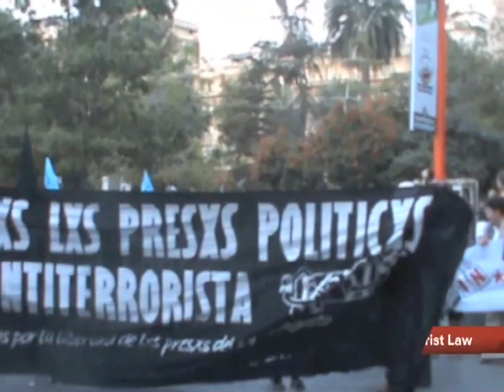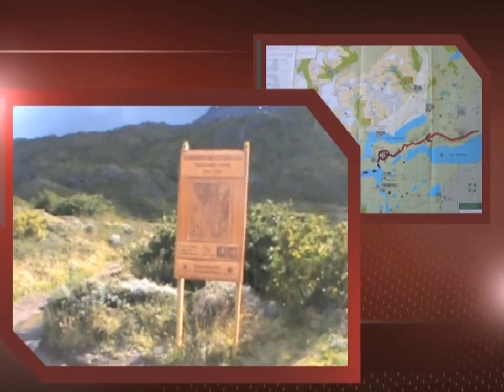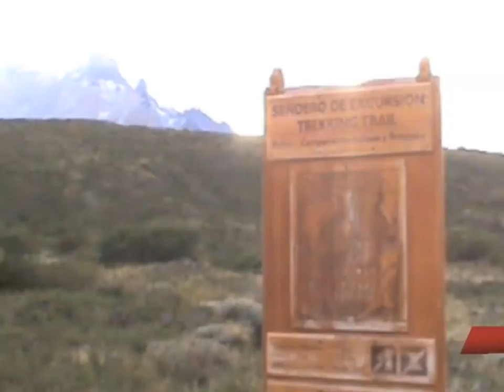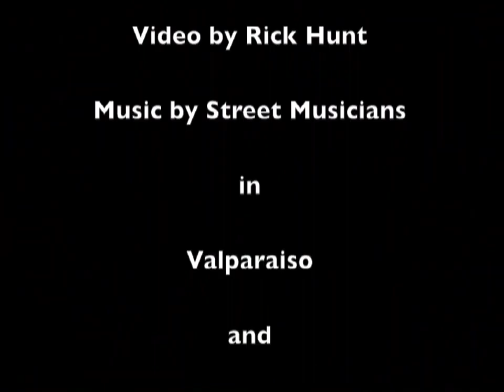2011 Chile Adventures--48 minutes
I began my visit to Chile, by staying in Santiago at the Plaza de Armas Hostel.  This plaza is ringed by several beautiful buildings including the Post Office, Museum, City Hall, Metropolitan Church, and the Hostel building.

This video is a bit distorted because the lens was damaged by high altitude and rough treatment.

From there it was easy to visit the various other tourist sites and experience major events which occurred daily ranging from protests to entertainment.  Some included:  protests and street theater against the anti-terrorist laws, Chilean pop star singers, music and dance performances, comedy shows, mimes, street preachers, and other religious events.

It was then on to the altiplano deserts of San Pedro de Atacama on a 12-hour night bus to experience some amazing natural sites such as the Geysers del Tatio, Valle de la Luna, and the Lagunas Altiplanos with the flamingos and elusive vicuna.

Another night bus ride got me to Pucon, in the lush La Araucania region which is a world-class adventure sports destination for adrenaline junkies.  I decided it would be fun to climb the Villaricca Volcano. I also took the zip line tour which gave us 10 exciting runs flying through trees and across a river.

After that, it was on to Valdivia where I enjoyed a dinner cruise on the Rio Valdivia to the Pacific Ocean and the old Spanish forts. There were many interesting attractions including a waterfront market with lots of sea lions feeding off the castoffs from the fishmongers.

I then traveled to the Patagonia regions with a visit to Puerto Varas before boarding the Navimag cruise ship at Puerto Montt for a four-day journey through the Chilean Patagonia Archipelago.

After getting outfitted with a sleeping bag in Puerto Natales, I headed off to the Torres del Paine National Park to hike the “W” circuit named after the W shape on the map of the Park.  I hiked the ‘W” circuit from West to East and stayed overnight at Refugio Grey, Refugio Cuernos, and the Hotel Torres del Paine.  Major sites along the way were the Grey Glacier, Valle de Frances, and the Mirador del Torres.  This 77 km trek included heavy rainstorms and hurricane-force winds with some spectacular sun breaks that highlighted the beauty of this park.

Leaving the Torres del Paine Park, I headed to Punta Arenas, flew back to Santiago, and took a short bus ride to Valparaiso which is one of my favorite places in Chile with its steep streets and clustered housing.  I loved the graffiti that decorated the walls throughout the city.

This video is 48 minutes long. The video camera must have been damaged because all of the video clips are out of focus, and the only clear portions of this video are the still photos I have inserted into the video.  While traveling I did not realize the problem because when I replayed the video and looked through the LCD camera screen the pictures were sharp and in focus.  Despite this problem, the video does accurately capture my travels.

Rick Hunt filmed this April 2011.